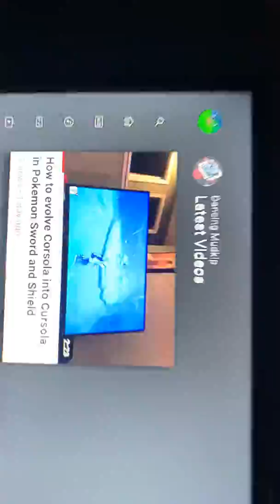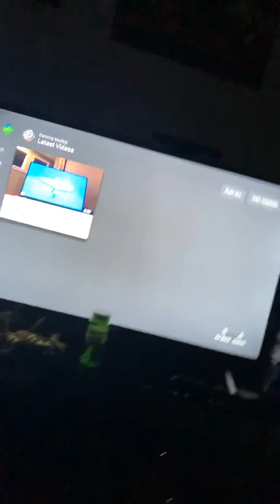Shout out to Dancing Mudkip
Press on this blue thing this is the link to Dancing Mudkip channel.